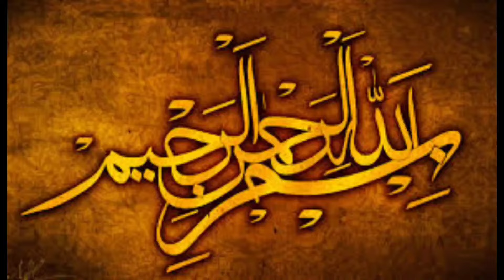Chicken Gola Kabab | Homemade Gola Kabab Recipe By Cook With Shehla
Ingredients:-
Boneless chicken 300 gram
crushed coriander 1tsp
curshed mix spices 1tsp
cumin powder 1 tsp
tikka masala 1 tsp
butter 1 tsp
vinegar 1tsp
ginger&garlic paste 1tsp
1 medium size onion
3-4 green chilliez
some mint and coriander leaves
Cooking oil for fry
 Method is shown in the video !
اجزاء:-
بونلیس چکن 300 گرام
نمک 1 چمچ
لال مرچ پاؤڈر 1 چمچ
پسا ہوا دھنیا 1 چمچ
پسا ہوا مصالحہ 1 چمچ
زیرہ پاؤڈر 1 چمچ
ٹکا مسالہ 1 چمچ
مکھن 1 چمچ
سرکہ 1 چمچ
ادرک اور لہسن کا پیسٹ 1 چمچ
1 درمیانے سائز کا پیاز
3-4 ہری مرچ
کچھ پودینہ اور دھنیا کے پتے
بھوننے کے لیے تیل
 طریقہ ویڈیو میں دکھایا گیا ہے!

I realy inspired by these channel